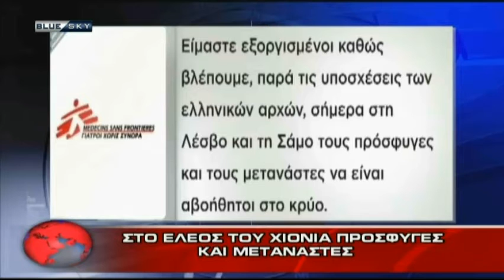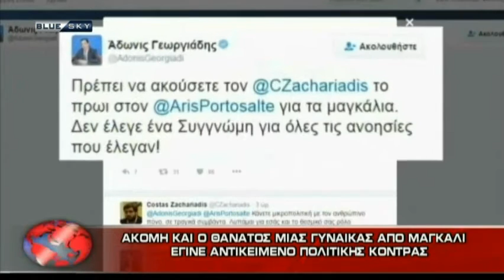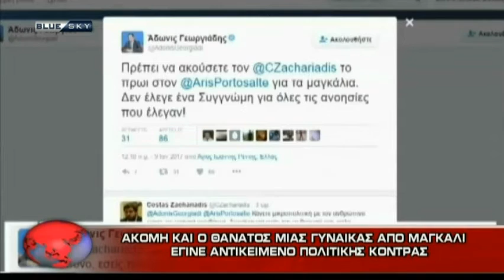ΔΕΛΤΙΟ ΕΙΔΗΣΕΩΝ 9-1-17